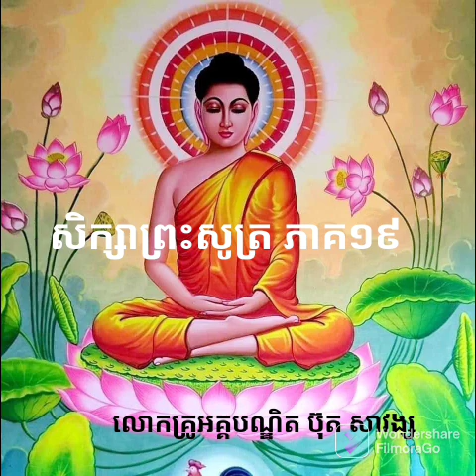សិក្សាព្រះសូត្រ ភាគ១៩/ លោកគ្រូអគ្គបណ្ឌិត ប៊ុតសាវង្ស